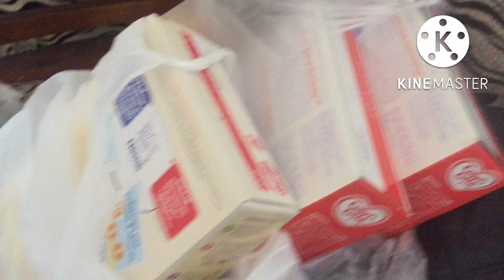Day in my life.pan cake.කොහිල වඩේ හදලා බලමු.